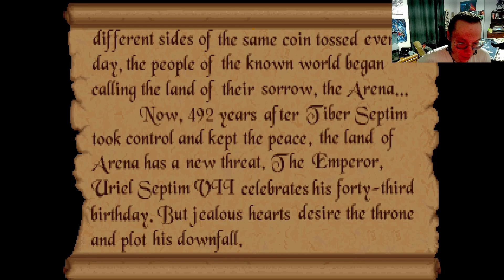THE ELDER SCROLLS ENTIRE SERIES PLAYTHROUGH - ARENA: EPISODE 18: THE TEMPLE OF AGAMANUS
IN THIS EPISODE I ramble about British chocolate and Newfies while fighting my way through the Temple of Agamanus